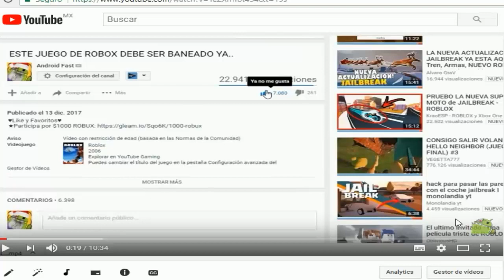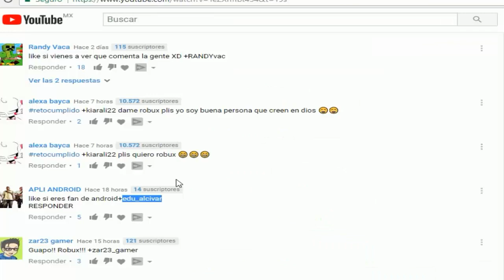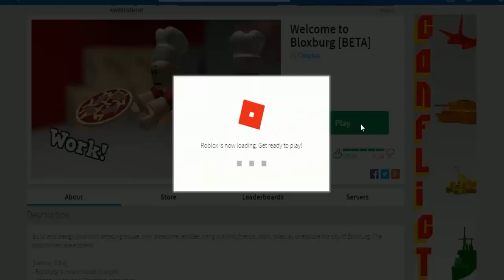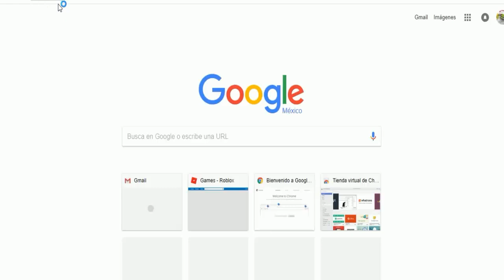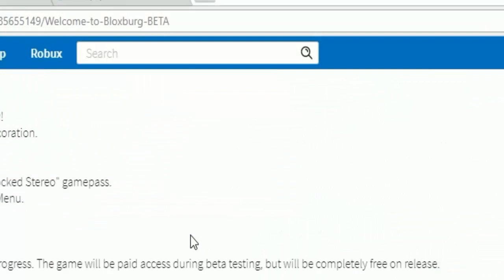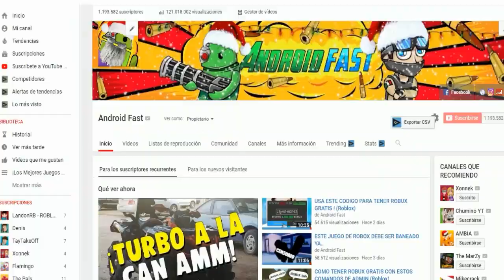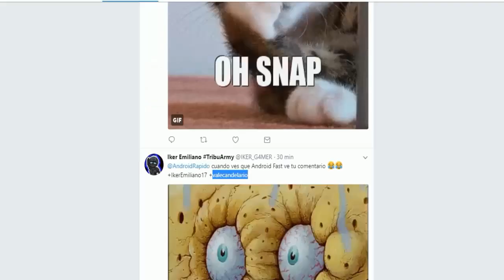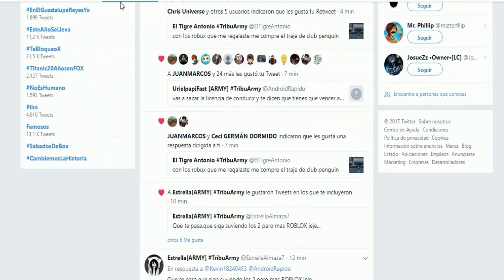ME BANEARON DE BLOXBURG POR ESTO...(Roblox)